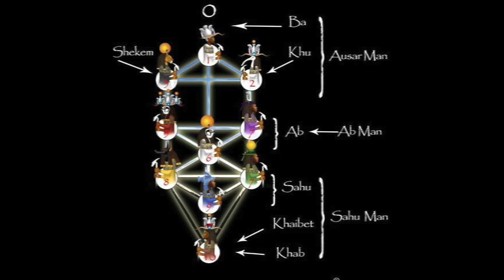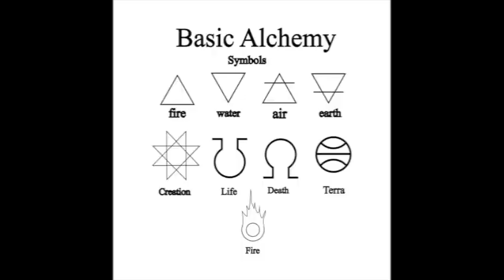How New Orleans People Pronounce Words part 2! Ture ANGLISH!!!!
come join me IN LESSON 2 OF OUR HILARIOUS LESSON PLAN IN NEW ORLEANS ANGLISH YA HEARD ME HAHAHAA .. SotfMusic Official Twitch BANG THAT LIKE BUTTON COMMENT ON THIS MUUFU%$A SUBSCRIBE TO MY SHIZZZNIT Facebook SoundCloud Twitter Instagram ReverbNation